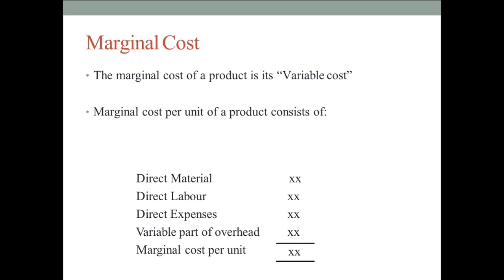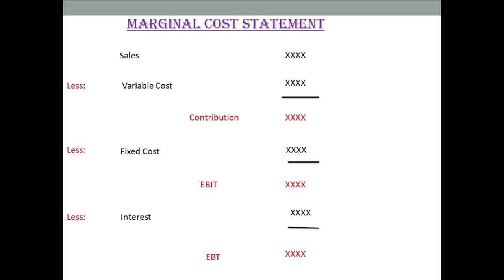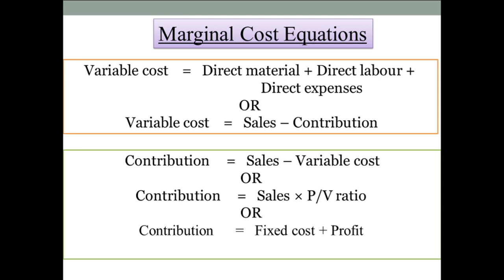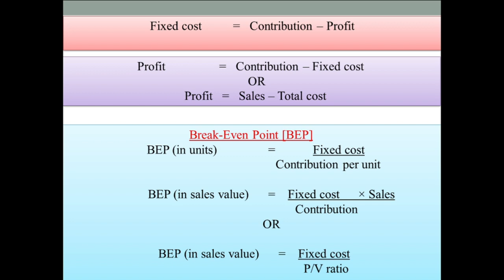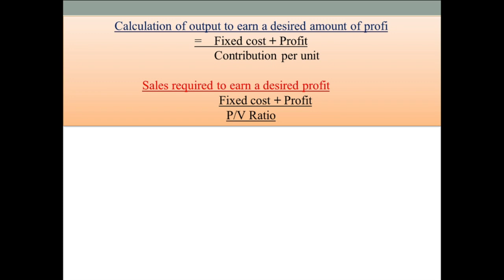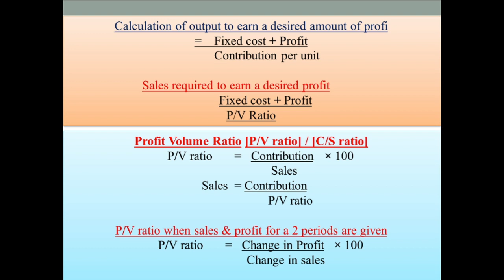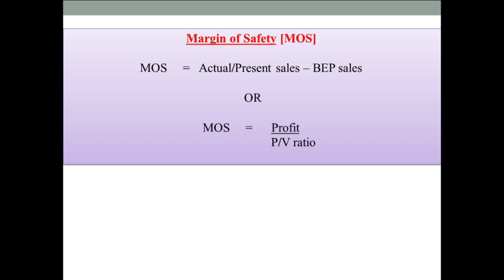Marginal costing Part 1`-Important Equations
Hi all here i discussed important equations of Marginal costing. Please learn well